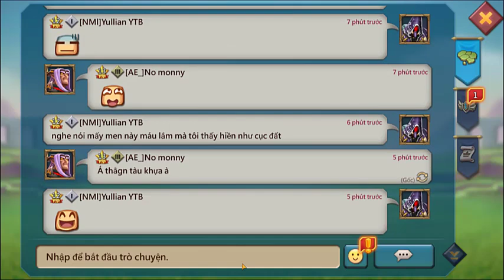Tình hình gạ kèo hiện tại của tôi - Lords mobile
Riết quen mặt quá không ai đánh ấy mà
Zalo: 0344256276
Nếu thấy hay cho mình xin 1 like 1 đăng kí và bình luận đánh giá video. Bấm vào cái chuông để nhận được những thông báo mới nhất từ kênh của mình
Đăng kí ủng hộ kênh mình sớm đạt 1k đăng kí nha mọi người